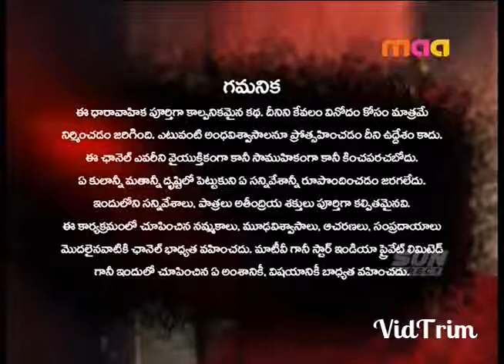Shasireka pari-nayam 07-12-2016 part3